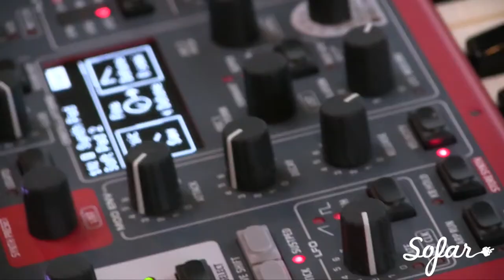Borka Balogh - Burden | Sofar Leiden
Filmed by: Sofar Leiden Team
Edited by: André Hazel -
Audio by: André Hazel -